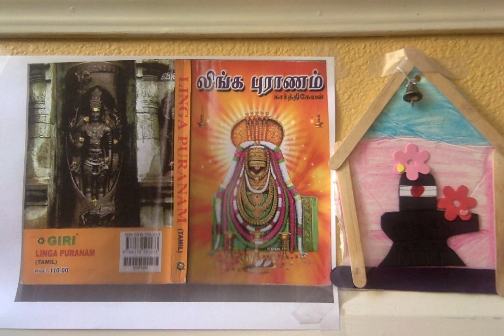Linga Puranam ஸ்ரீ லிங்க புராணம் - 26. தேவாசுரர் தோற்றம்